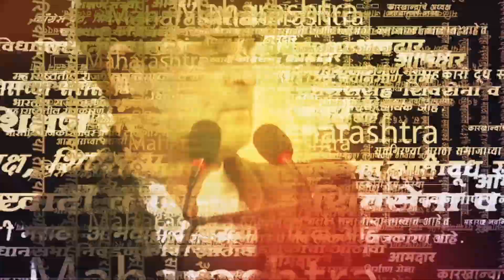Nana Patole | पालकमंत्र्यांच्या नेमणुकीवरून नाना पटोलेंचा टोला | Politics | Maharashtra | Sarkarnama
शिंदे सरकारने आजच पालकमंत्र्यांची नावे जाहीर केली आहेत. यामध्ये देवेंद्र फडणवीसांना ६ जिल्ह्यांची जबाबदारी देण्यात आली आहे. यावरून नाना पटोलेंनी खोचक टोला लगावला आहे.